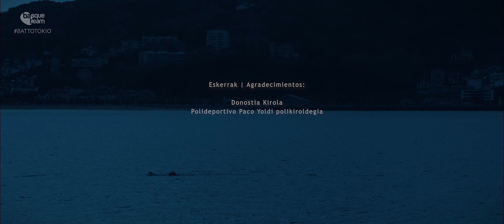BAT TO TOKIO: IGERILARIAK (EUSK)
'Belaunaldi berri bat'
Iñigo Llopis eta Nahia Zudaire igerilariei eskainitako atala. Bertan, 2021eko abuztuaren 24tik irailaren 5era bitartean jokatuko diren Tokioko Paralinpiar Jokoetarako nola prestatzen diren kontatzen dute. Iñigo eta Nahia igeriketa egokituaren promesa berriak dira, Paralinpiar Jokoetan 16 domina pilatu zituen Richard Oribe handiak markatutako bideari jarraitzen dion belaunaldi berri bateko izarrak.